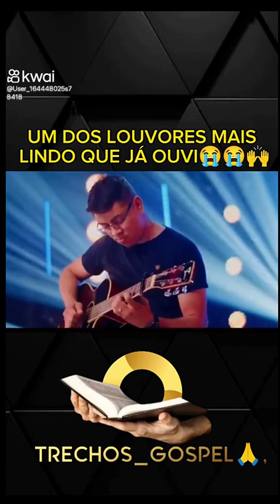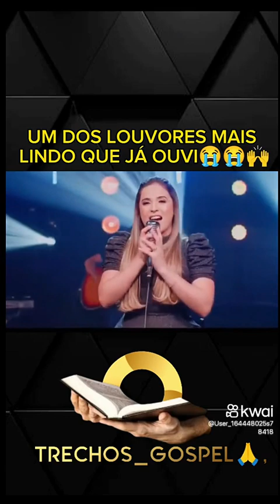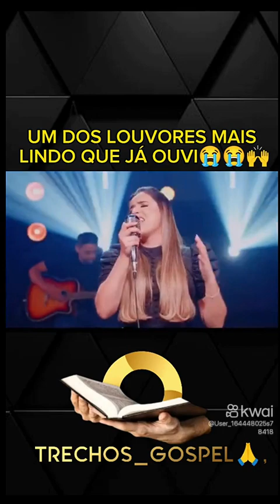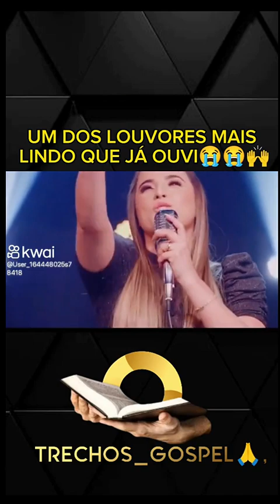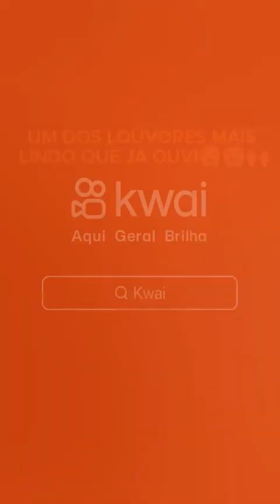29 de junho de 2023